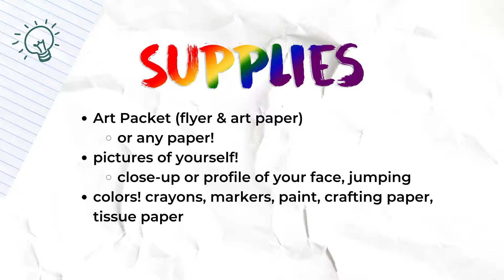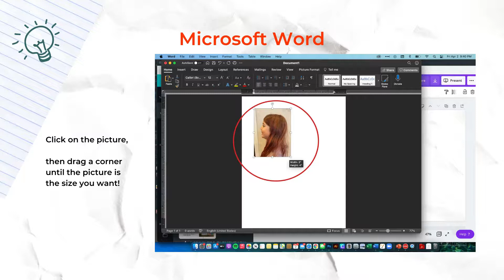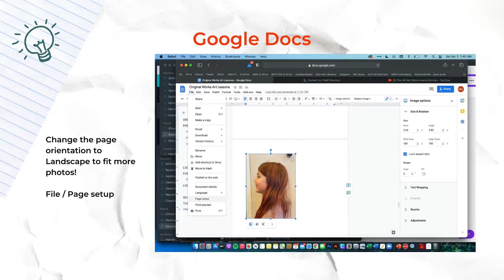ME PTSA Art Docent - Self Portrait Project: How To Get Ready